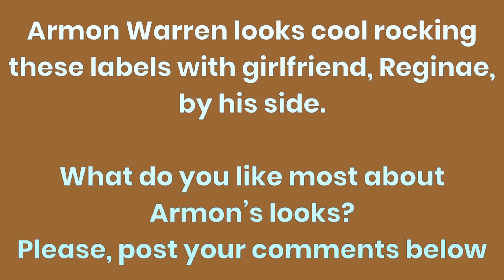Armon Warren looks so COOL in these fine labels with girlfriend, Reginae Carter, by his side